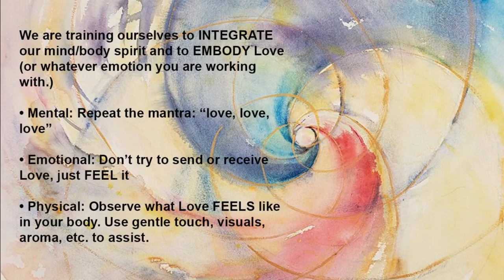Mother Earth Meditation for Love and Grounding - Do This 2 Minutes a Day to Embody Love and Purpose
Living your Purpose, finding Heaven on Earth - to do this we need to start grounding our mental, spiritual, and emotional selves into the body, so that we can actually start manifesting things into physical reality.

This simple Mother Earth-inspired meditation technique trains the body and mind to work together in harmony to integrate all these parts of our being in a high vibration of Love. Practicing it for just 2-5 minutes every day for a week or two can help you embody Love, feel more grounded, and empower you to make lasting positive changes in your life.